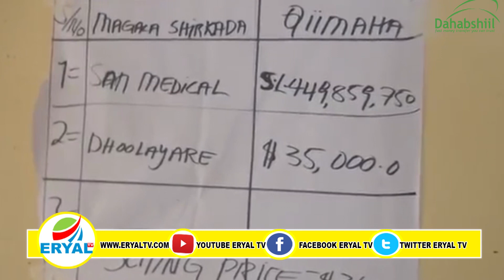Gudida Qandaraasyada jsl ayaa shaacisay shirkada ku guulaysatay mashruuca qaboojiya yaasha